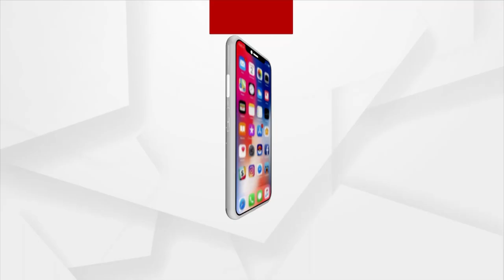Parents Name Their Son 'Chandrayaan' After Lunar Success In Kendrapara